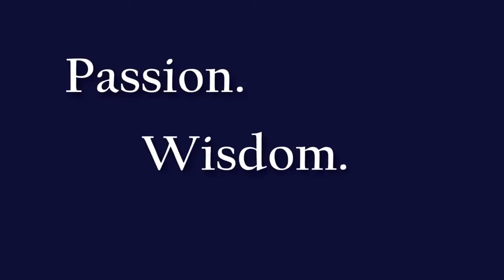How To Find a Reputable Johns Creek GA Motorcycle Accident Lawyer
You probably already knew that motorcycle accidents are quite dangerous, but if you’ve been the victim of one – or if someone you love has – you likely have a new, and terrible, appreciation for their consequences. If you’re struggling with a motorcycle accident in your recent past, or further back, get the help you need today.

If you’re ready to get in touch with an attorney to help you get the compensation you might be owed for injuries, failure to work or other adverse consequences resulting from an accident, don’t wait. Many motorcycle accidents are the result of another driver’s negligence, which means you can get significant compensation for what has happened to you. That is only true, however, when you work with a reputable attorney who has experience in this type of case.

Luckily, Williams and Williams Law Firm, LLC has a long history of representing victims of motorcycle accidents and can help you too. We look forward to informing you about your options and making the best possible plan for you.

Williams and Williams Law Firm, LLC
5755 North Point Parkway, Suite 1